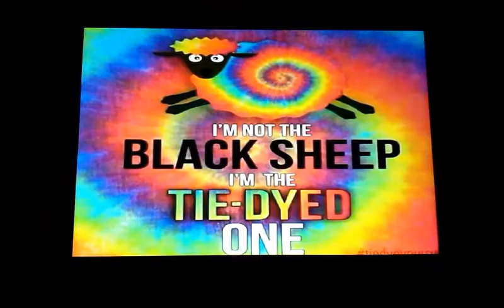TIE DYE: VIDEO #2 ( NOW WHAT ?) SO YOU WANT TO BE A TIE DYER ...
So You want to be a TIE DYER WHAT NOW ?
Video #2 WHAT NOW ?
LONG WAY TO THE TOP. IF YOU WANT BE A TIE DYER ✌💯
PEACE, LOVE, & TIE DYE ✌💯